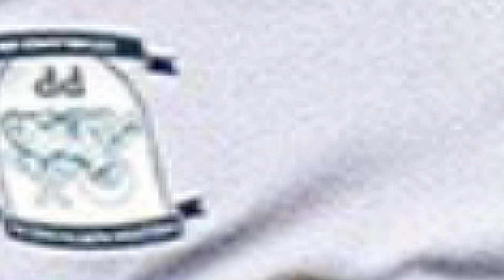Transfer Targets : Josh Harrop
In this video, we take a look at recently linked Preston Attacking Midfielder Josh Harrop.